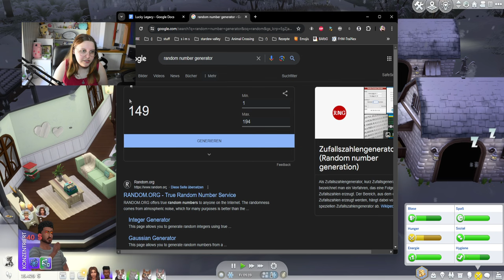Meine Sims nehmen ihr Schicksal wieder selbst in die Hand. ❤️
In diesem Part von der Die Sims 4 Lucky Legacy Challenge erleben wir mit Faith & Marley wie ihr Leben nach der Fehlgeburt verläuft. Dabei gibt es weitere Familienmitglieder (wieso) und ein schönes Winterfest gemeinsam mit Destinys Familie. Sie nehmen Hilfe an und legen nun das Grab für ihr ungeborenes Kind an. Es geht wieder bergauf und die beiden sind bereit es nochmal zu versuchen...

➡️ Origin-ID: muligurly